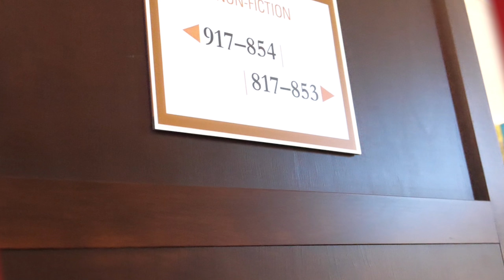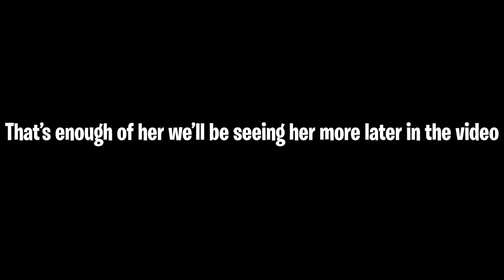EXTREME Silent Library (KICKED OUT!!)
IN TODAYS VIDEO, we do Silent Library Part 3! If you’ve never seen silent library by MTV pretty much we have to grab one of the pieces of paper, person with the check mark on the paper has to do the dare told. During all of this we have to try our hardest to be SILENT. Loser has to be a BatMan Calzone on laxatives well getting tazed.